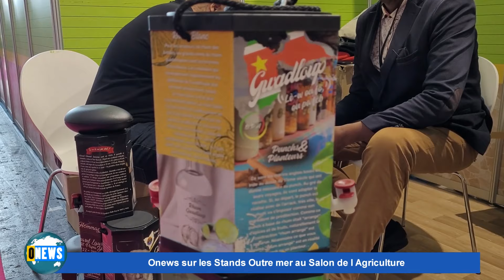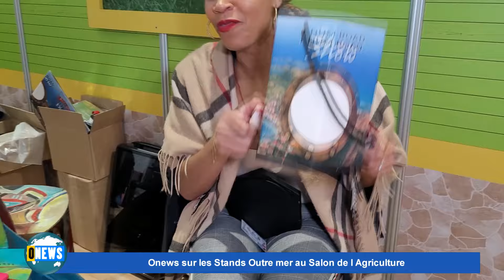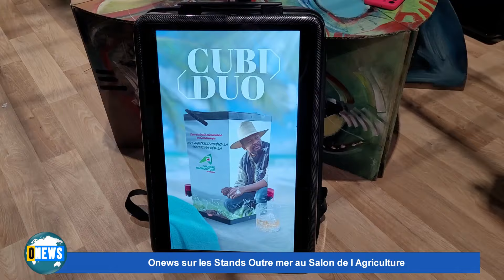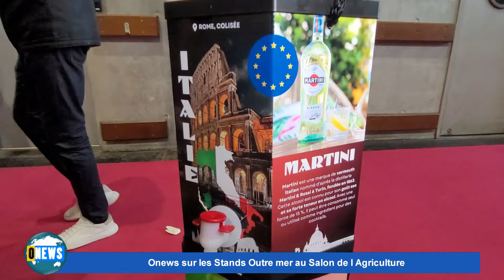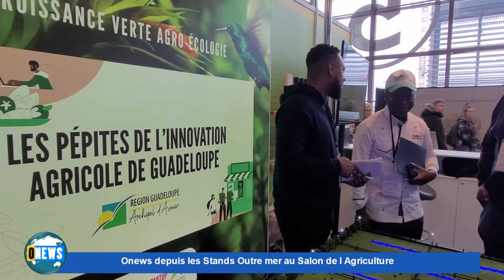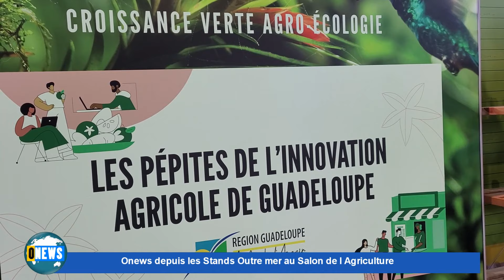13 3 2024 INFOS PARIS